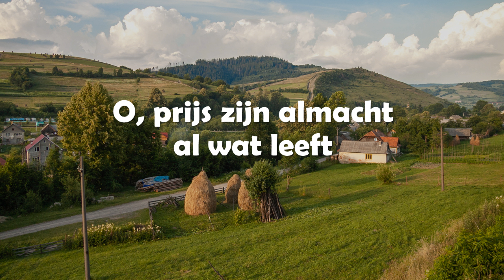Opwekking met tekst 556 Prijs God die ons het leven geeft (versie 1)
BIDDERS GEVRAAGD!!! Zie voor gebedsacties